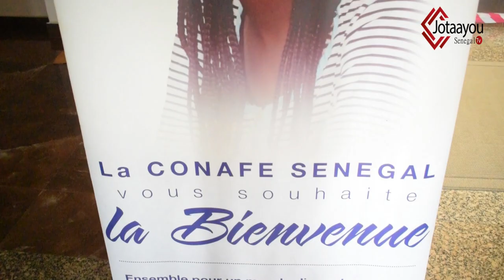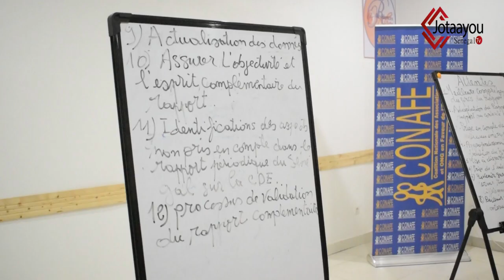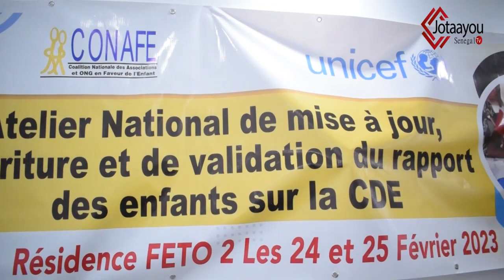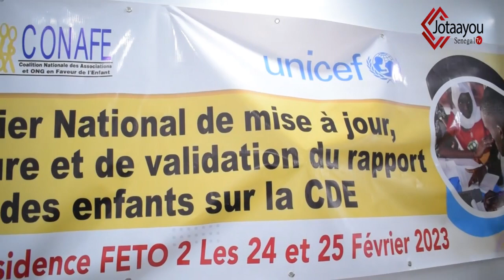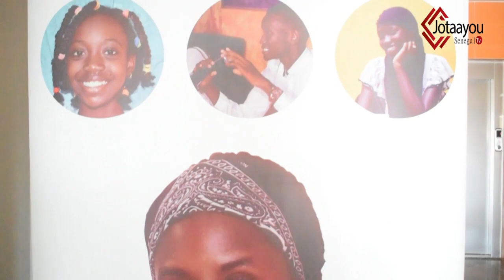CONAF donne la voix aux enfants pour la réclamation du respect des droits des enfants